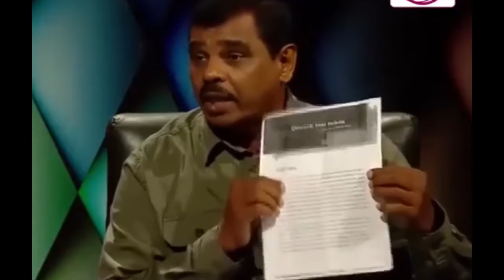Nalin Hewage___ජාතික ජනබලවේගය